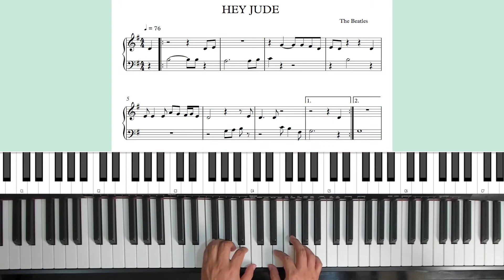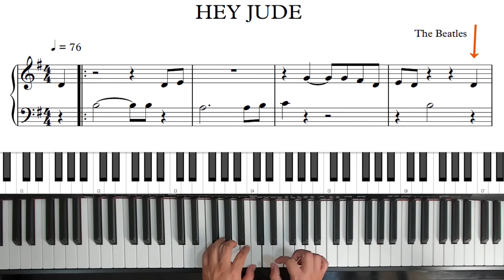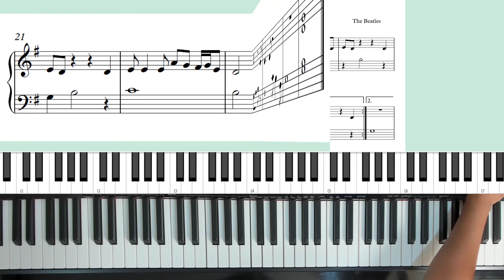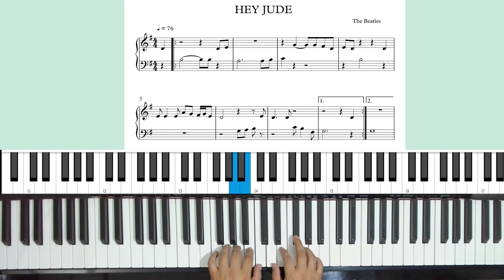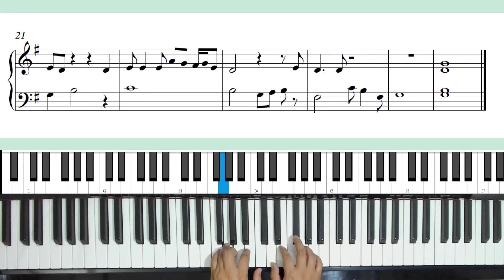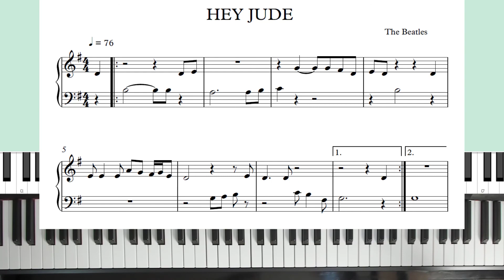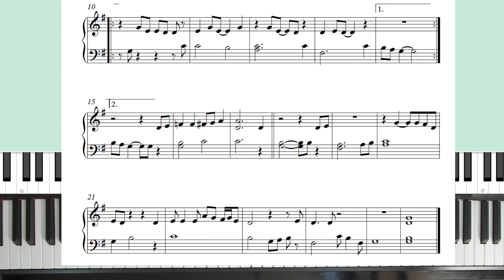PIANO BASICO - HEY JUDE (versión para 5 dedos)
Piano fácil con lectura musical.